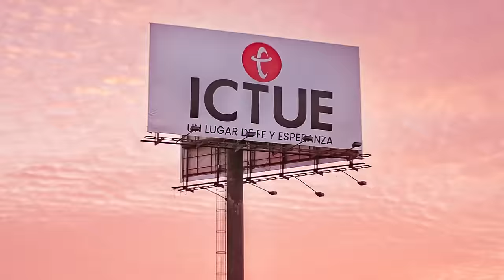A contar de este dia | Pastor Fernando Chaparro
A contar de este día, Dios nos va a despertar y derramará su bendición sobre nosotros como nunca antes.